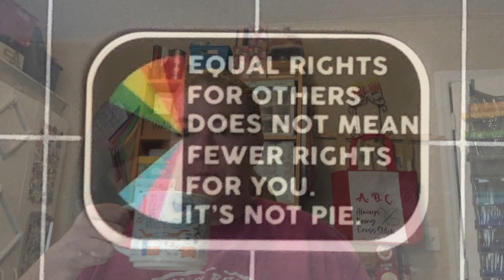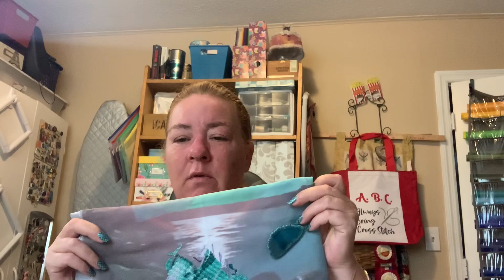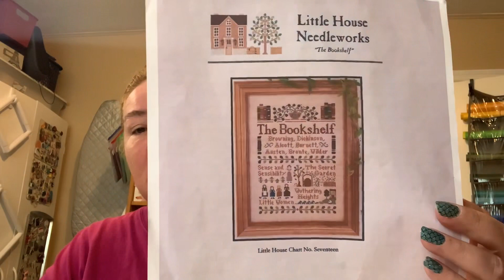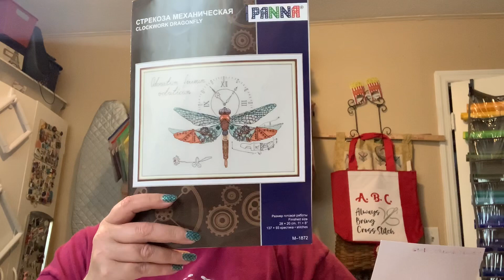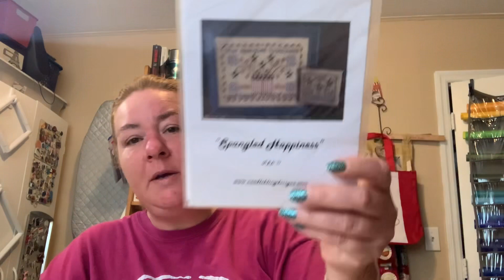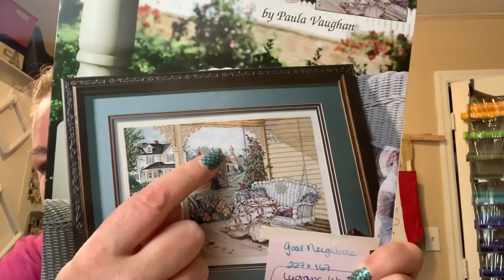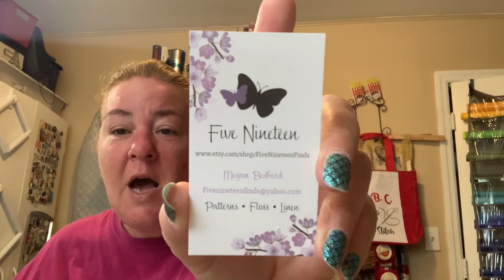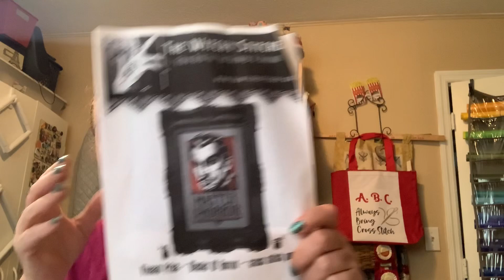Flosstube 110 - Kinda squirrely so hang on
Ironing Mat